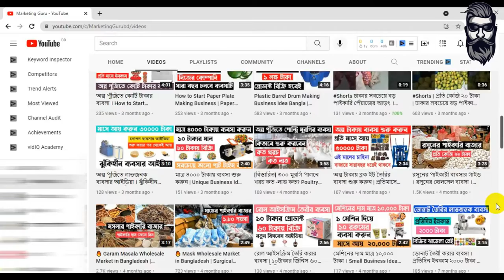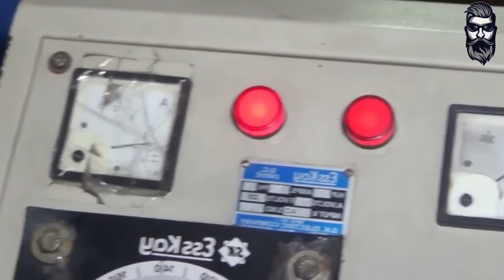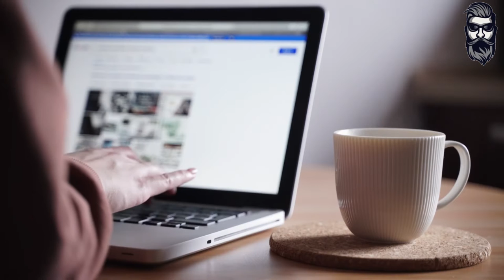Toilet Tissue Making Business | Toilet Tissue Making Machine | Tissue Paper Making Business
Toilet Tissue Making Business | Automatic Toilet Tissue Making Machine | Tissue Paper Making Business

Dear viewers, in today's video I will discuss with you How to start Toilet Tissue Making Business in bangladesh.Toilet Tissue Manufacturing business is one of the most trending business in present days.You must watch the video at the end so you can understand it very well.

Check Our Other Business Videos